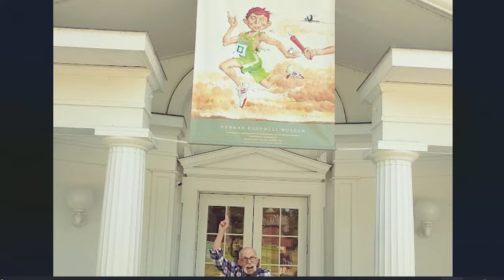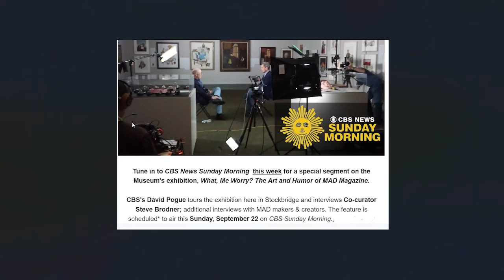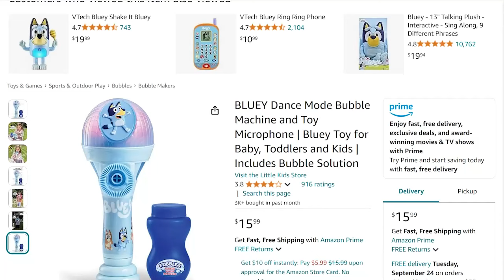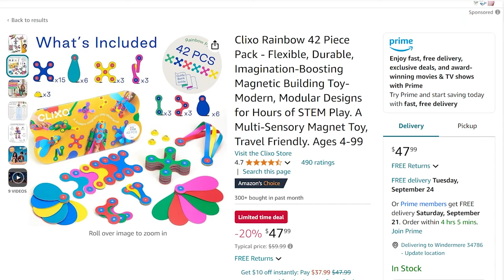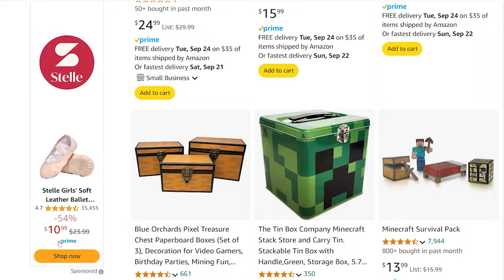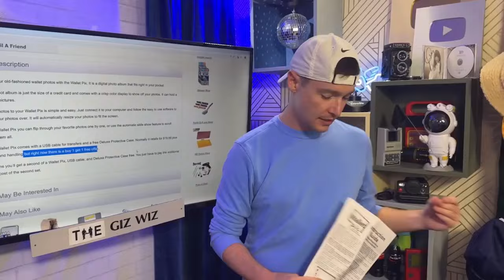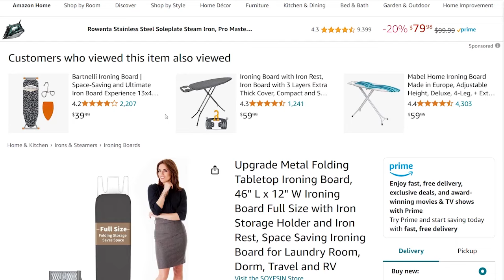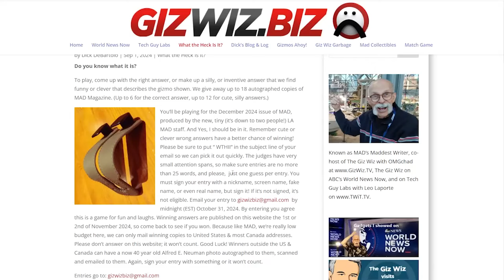The Giz Wiz #2006: Hit the Corrode, Jack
Hang on tight for a fun-filled episode of The Giz Wiz! This week, we’ve got a bubbly toy that’ll shake up your kid’s playtime, a magnetic playset that’ll twist your creativity, and a real-life chest to store all your blocky treasures! Plus, Chad’s Crappy Corner delivers another As Seen on TV gem you didn’t know you needed!